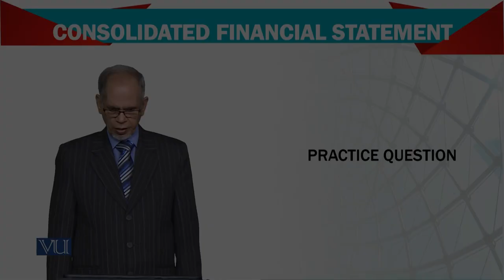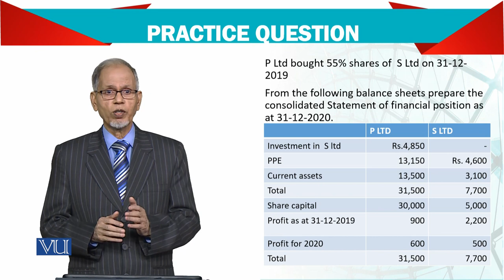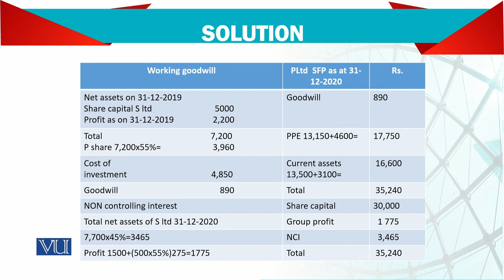Advanced Financial Accounting | FIN711_Topic150